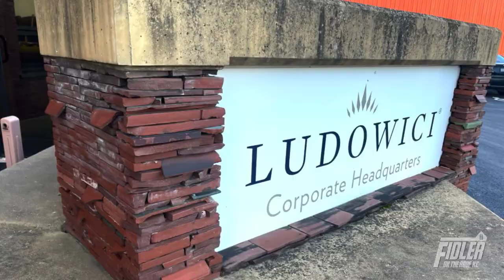Fidler team participates on expert Ludowici terra cotta tile training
Two of our Fidler team members, Eric Fidler and William Jurado, were recently selected to participate in training from Ludowici, a premiere manufacturer of terra cotta tiles. The training enhanced their skill level so they can bring even more value to our customers. Thanks to Ludowici for this tremendous opportunity.